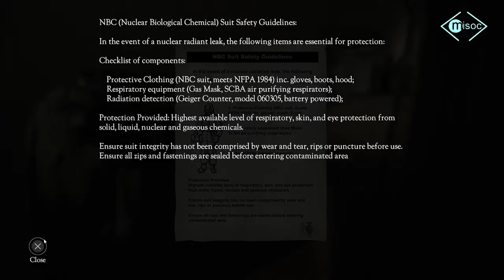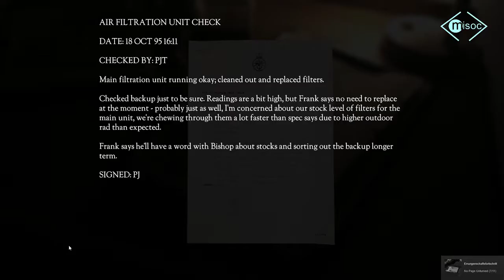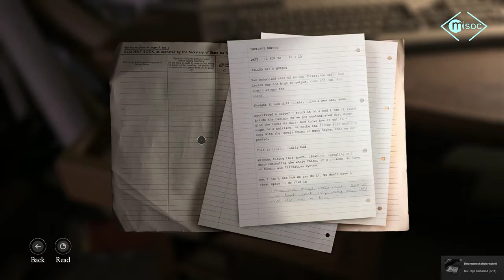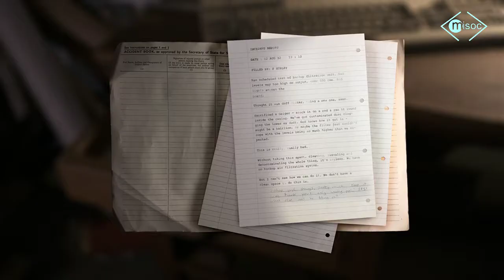#04 The Bunker [Let'sPlay|German] - Mit Gasmaske in Level 4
Ein kommentierter Let's Play Part von und mit Omisoc zu The Bunker auf deutsch.

30 Jahre unter der Erde. Wir begleiten den letzten Überlebenden bei seinen Aktivitäten in einem Atomschutzbunker. Plötzlich fallen die Sicherheitssysteme aus. John muss etwas unternehmen. Dabei bekommen wir einen tiefen Einblick in seine Vergangenheit und seine Psyche.

»The Bunker«
Plattform: PC
Genre: Indie, Abenteuer, Horror, Psycho-Horror
Entwickler: Splendy Interactive, Wales Interactive
Publisher: Green Man Gaming Publishing
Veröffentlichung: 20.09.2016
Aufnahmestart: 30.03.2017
USK: ohne Angabe